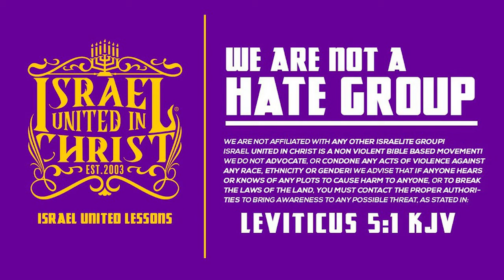Righteous Reproof To Restore Our Nation